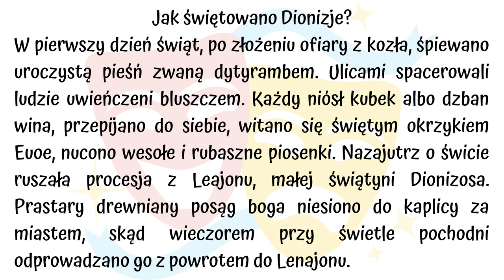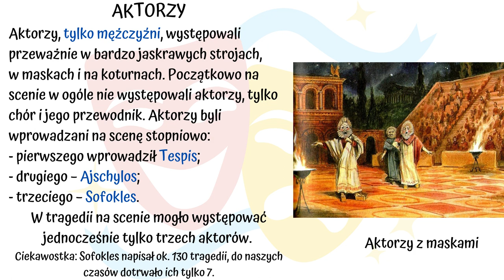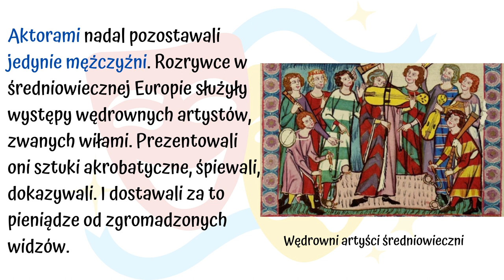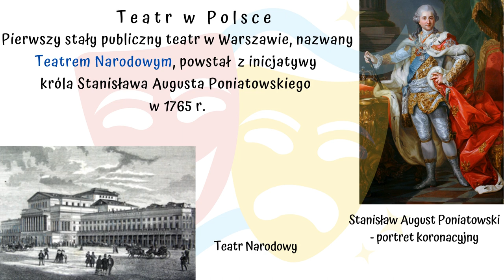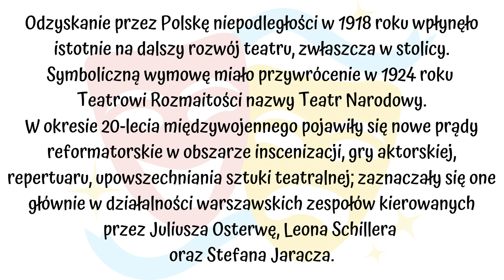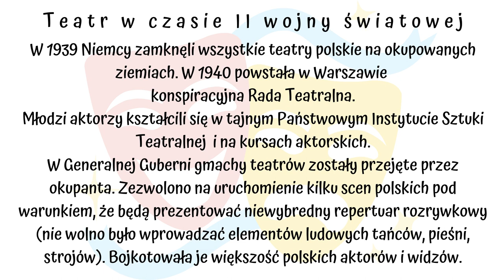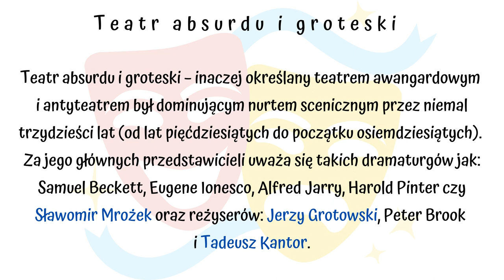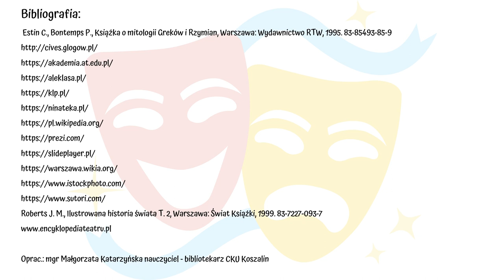27 marca Międzynarodowy Dzień Teatru